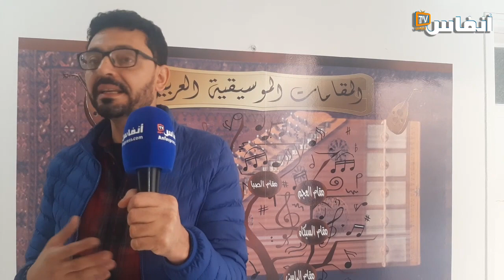إطلاق أكاديمية آلة القانون بمكناس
يتطرق الفيديو الى إطلاق أكاديمية آلة القانون بمكناس على هامش مهرجان مكناس الدولي لآلة القانون في نسخته الخامسة وتتوخى الأكاديمية تدريس طلاب معاهد الموسيقى النموذج المغربي في العزف على آلة القانون والحفاظ على خصوصية العزف بالطريقة المغربية وإبراز خصائصها ومميزاتها مقارنة مع المدرسة التركية والمدرسة المصرية وغيرها